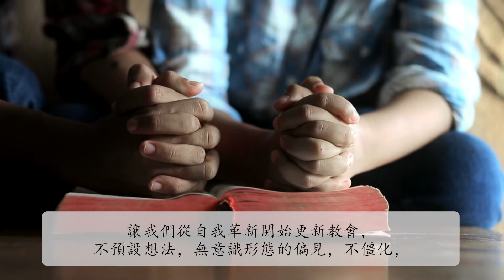教宗2021年8月祈禱意向:為旅途中的教會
教宗:「讓我們為教會祈禱。願教會領受聖神的恩寵與力量，能在福音的光照中革新。」